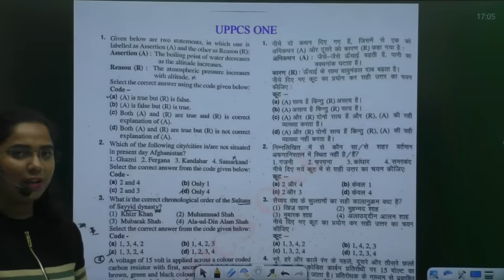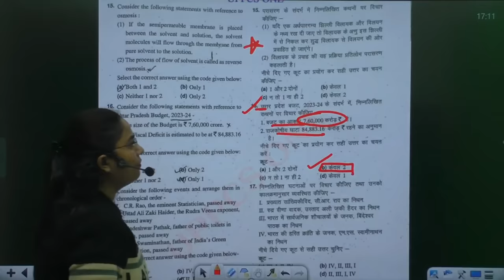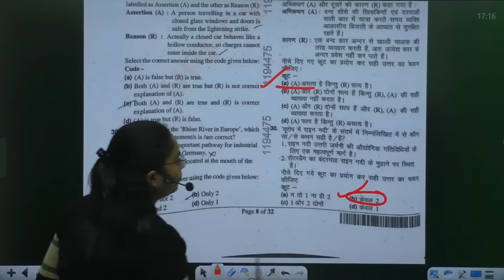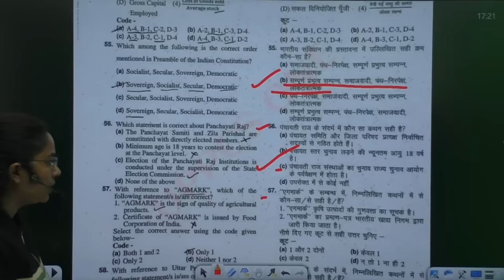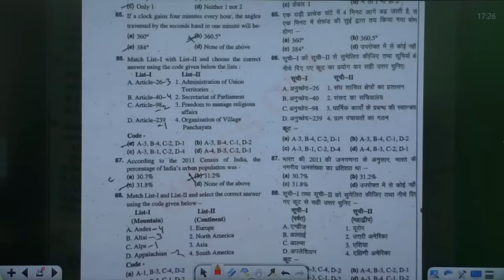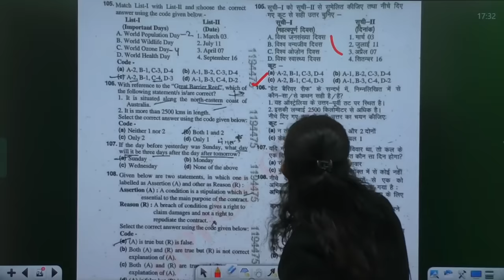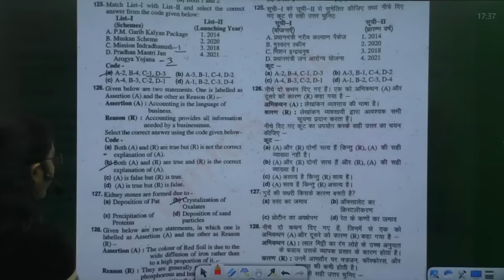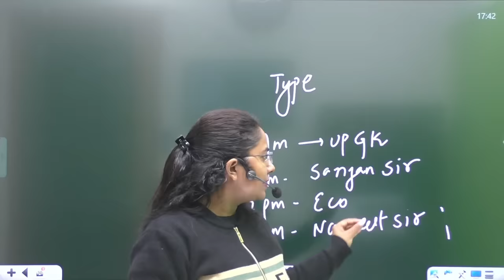UPPSC RO/ARO 2023 | RO ARO 11 Feb Exam Analysis, RO ARO Exam Answer Key By RWA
Helpline number :-
➤आप हमें व्हाट्सएप भी कर सकते हैं।